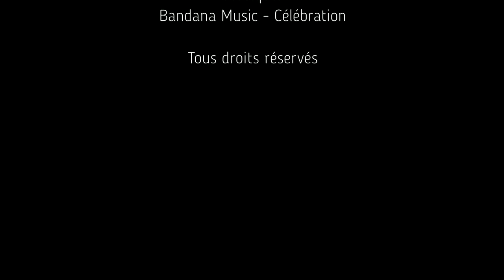Inboxing !?!: Geek'D Canada Box (GIVEAWAY) [FR]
Inboxing !?!

Présentation des articles dans la box offerte par Otaku Planet, Dolloraprint, Romero Box et Geek'd Canada pour les membres des groupes Facebook Geek'D Canada & Romero Box.